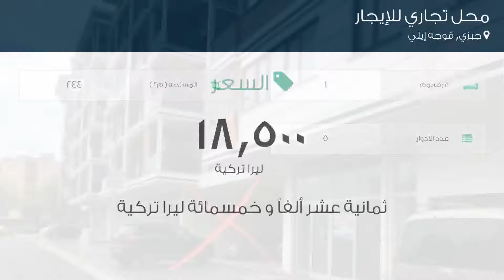محل تجاري للإيجار في شارع سيديل؛ إليبي سوكاك, جبزي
تفاصيل العرض:-

رقم: 3377093

ميزات:-